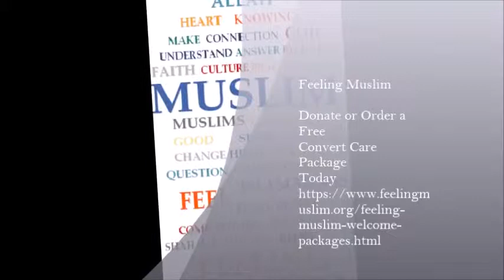An American Convert to Islam " Zahra" Shares Her Story